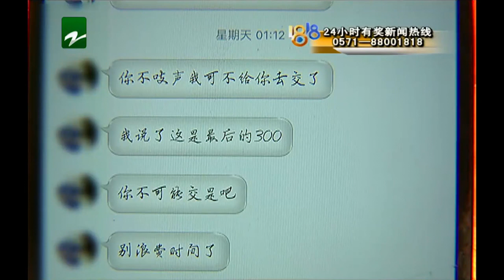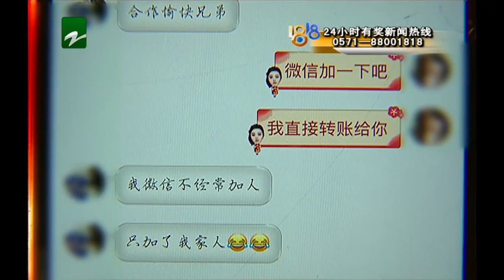【1818黄金眼】想买“阿兰”球衣，奥地利代购说被扣了？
【想买“阿兰”球衣 代购说被扣了？】杭州的小余特别喜欢一位中超球员阿兰，想要收藏一件阿兰曾经的球衣，就找人从奥地利代购，可后来被告知球衣被扣了，代购还一直让他转钱。